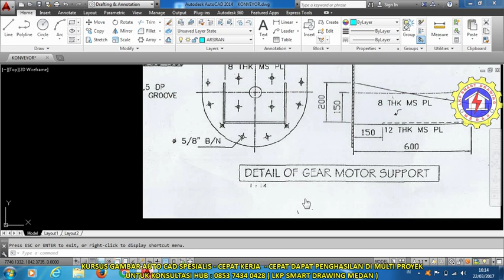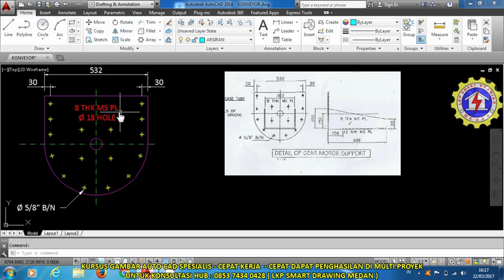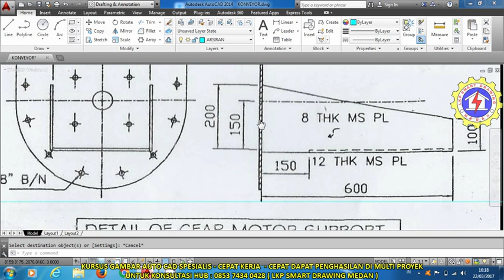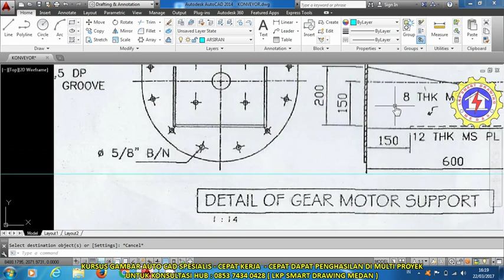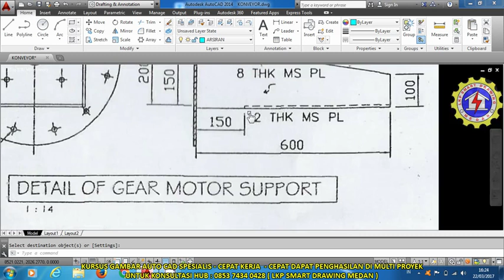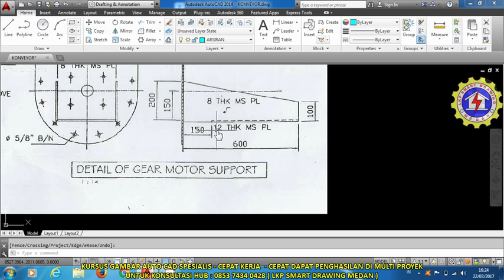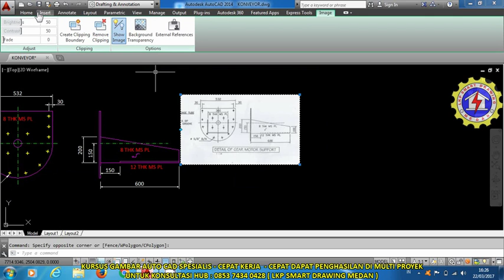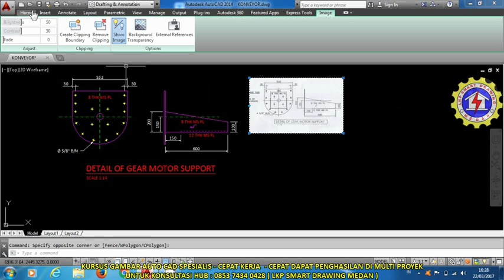DETAIL GEAR MOTOR SUPPORT